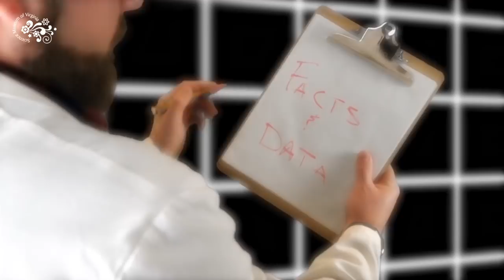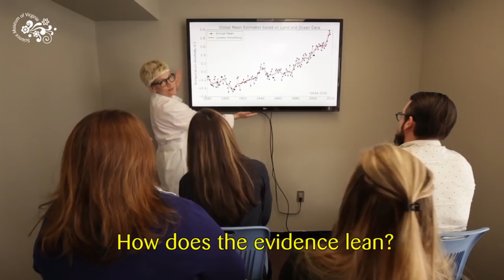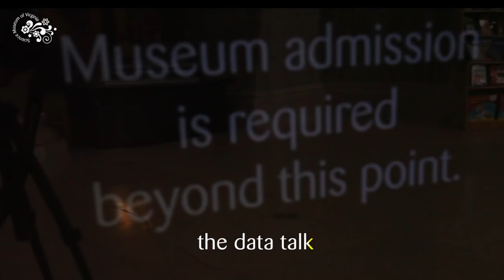Factual Museum Dance Off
When you work at a museum...you compete in the When You Work At a Museum 5th and final Museum Dance Off competition, of course Why? We couldn’t have answered that question any better than the When You Work At a Museum folks: “Because it’s fun. Museums are fun. Dancing is fun. Dancing in a museum: instant super mega-fun.”

Behold, the Science Museum of Virginia’s official 2018 Museum Dance Off submission: Factual. The video (produced completely in-house by our brilliant content team) features staff moving and grooving in lots of different places across the Museum’s campus. The tune might be familiar (ahem but the lyrics are original and show the Museum’s love for what’s at the heart of all things science: facts and data. Voting happens in mid-April and we really want to win!

for information about voting, or follow the Museum Dance Off competition using the MDO5 hashtag.